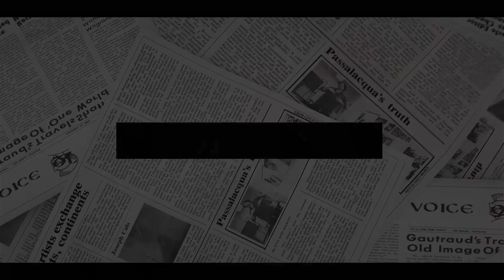ONE SPECIAL HELL! Meghan Turns Harry Into LA 'HOUSEHUSBAND' Over Her SHOCKING Move For Political Run